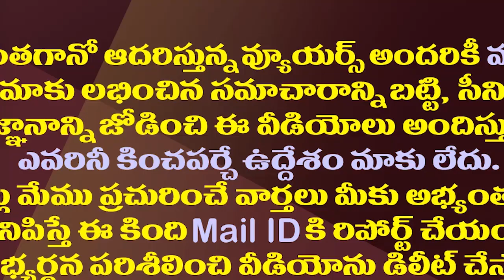పవన్ కు టీడీపీ భజన వెనుక అసలు ప్లాన్ ఇదే| This Is The Plan Behind TDP Praising Pawan Kalyan